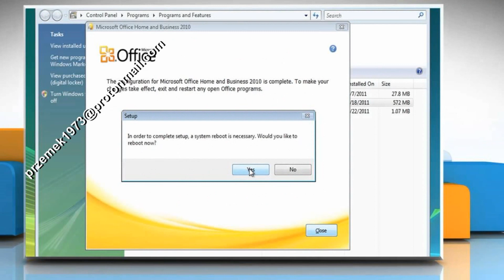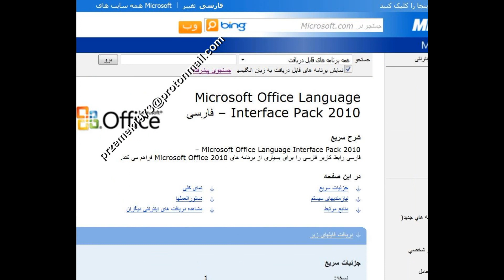Microsoft Office 2010 Language Packs. Przemysław Frąc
Tell me if link will out - i`ll send You new one: przemek1973(monkey)protonmail(point)com
Poinformuj mnie jeśli link wygaśnie, podam ci swieży: przemek1973(monkey)protonmail.com

1. Launch an Office 2010 application (Word, Excel or any other).
2. Go to File menu and click Options to open settings box. In the left pane, click Language tab to see list of installed languages.
3. Next, under Choose display language, select your new language and click Set as default button. You can also set your new language as the help language by clicking the Set as default button under Help language.
4. Click Ok button. You will be asked to restart the Office program, and doing so will change your Office 2010 display language.
5. You are done!

Microsoft Office 2010 language packs are mainly designed for professional and enterprise users and you can change the display language of the following programs inside Microsoft Office:

Microsoft Office 2010 language packs:

Access 2010
Excel 2010
InfoPath 2010
OneNote 2010
Outlook 2010
PowerPoint 2010
Project 2010
Publisher 2010
SharePoint Workspaces 2010
Visio 2010
Word 2010
Microsoft Word Starter 2010 and Excel Starter 2010 are not supported by these language packs. If you are a Hindi user, these language packs will not be able to convert Access 2010 and Project 2010 into Hindi.

Office 2010 language packs also enable the document proofing tools to be localized in the user language. The proofing tools include the following:

Spelling checker
Grammar/Style checker
Thesaurus
Hyphenator
AutoCorrect list
Translation dictionaries
Not all the tools are convertible to all the languages in the language pack. If you want to know which tool works for which language, head on to Microsoft proofing tools comparison.